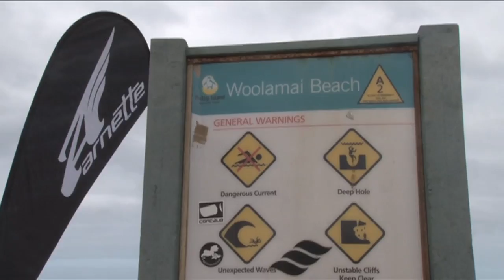Arnette Australian Junior Surfing Titles - Day 3